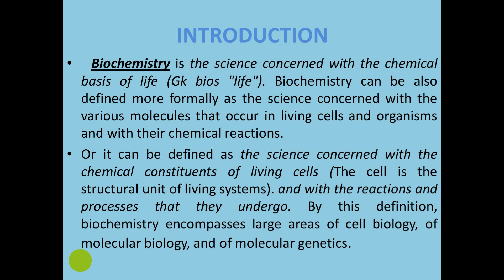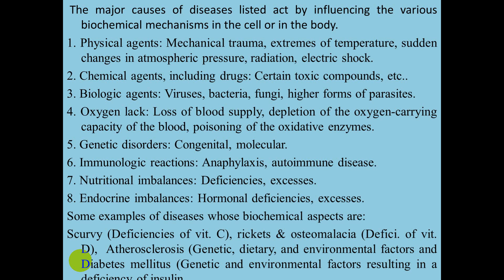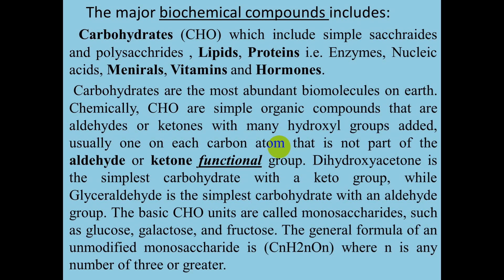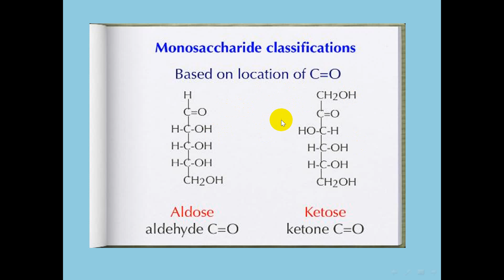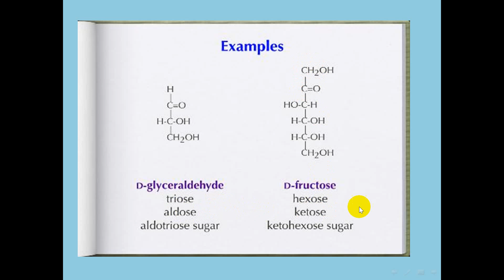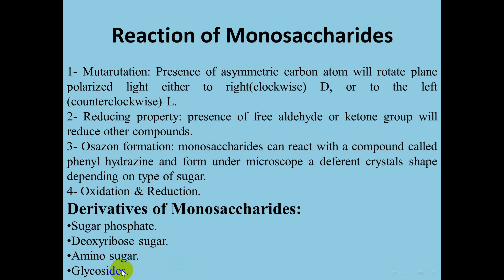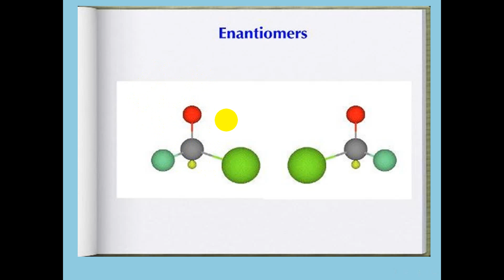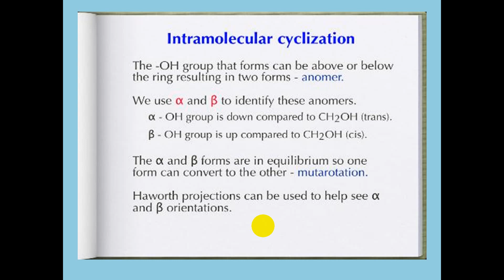Introduction to Carbohydrates I